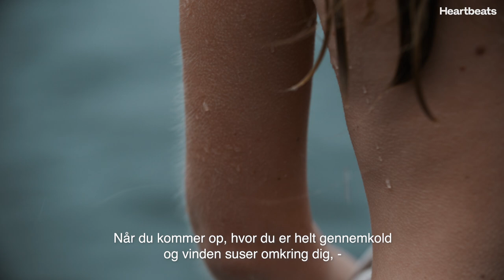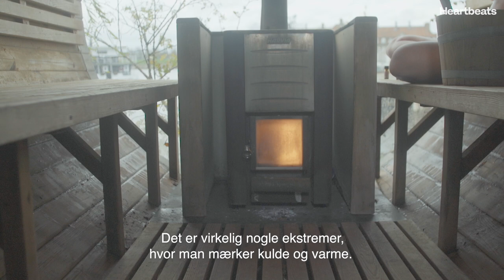MINIDOKS: KOLD OG GODT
Minidoks: “Min fødselsdepression gjorde, at jeg var nødt til at ændre nogle ting for at komme videre”

Da Julie fik en fødselsdepression, blev vinterbadning hendes redning.

Af Kerstine Winther Olsen